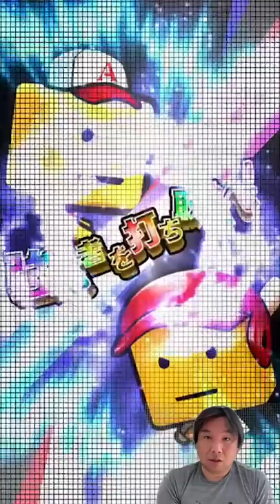10連福袋ガチャ50連回してみた【プロスピA】